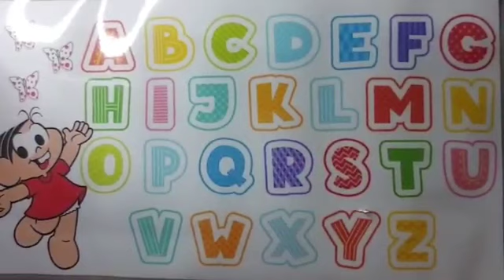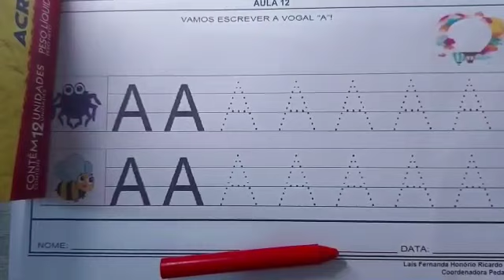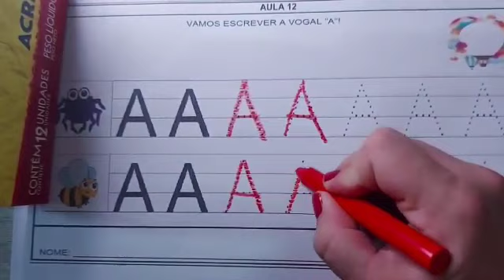MATERNAL II - AULA 12 - 04/05/2021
Vídeo de Laís Honório Lemos